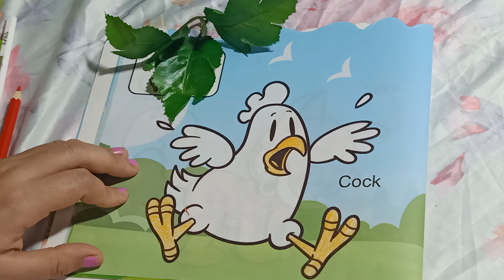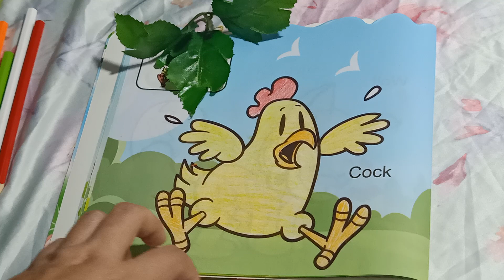Cock drawing and art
How to draw cock step by step.